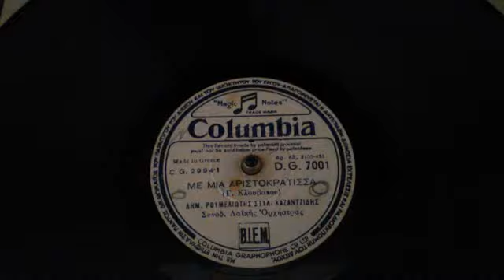ΜΕ ΜΙΑ ΑΡΙΣΤΟΚΡΑΤΙΣΣΑ - ΔΗΜ ΡΟΥΜΕΛΙΩΤΗΣ+ΣΤ ΚΑΖΑΝΤΖΙΔΗΣ MP4 360p MPEG4